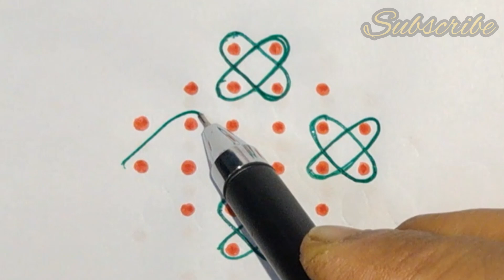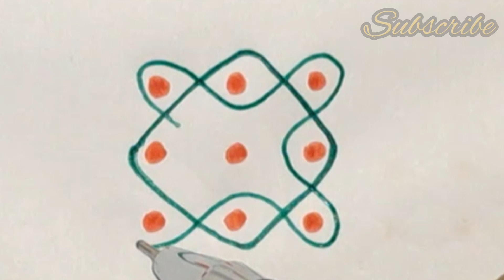beautiful small pulli kolam | easy rangholi | bigginersrangoli | festival rangoli | morningrangoli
small pulli kolam | easy rangholi | bigginersrangoli | festival rangoli | morningrangoli | muggulu

sankranticelebration sankranti
simple Sim
indianart Indian
indianrangoliart Indian
indianrangolidesigns Indian